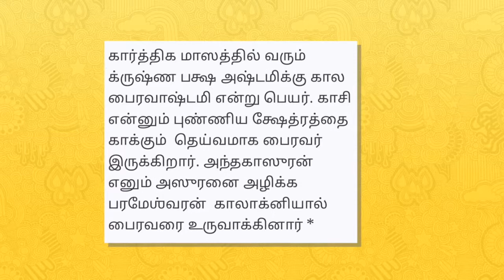Kaala Bhairavashtami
கால பைரவாஷ்டமி - எம பயம் நீங்க